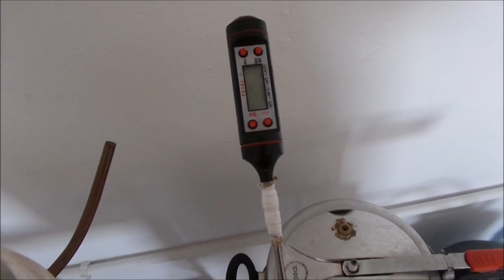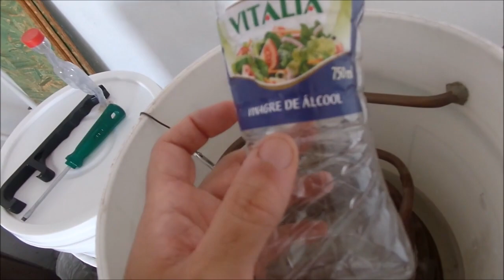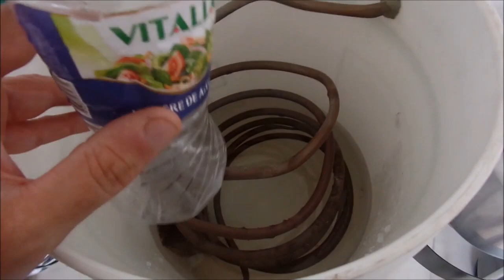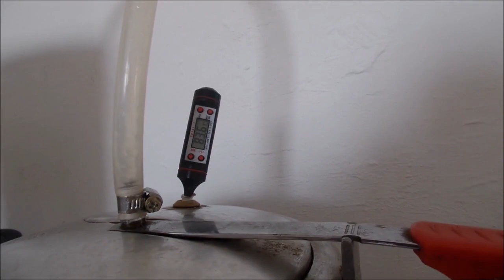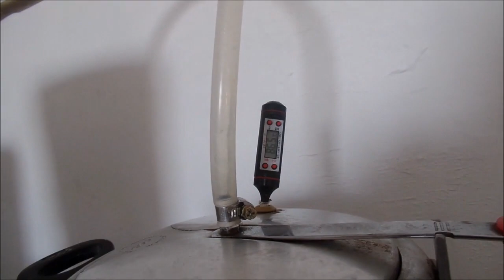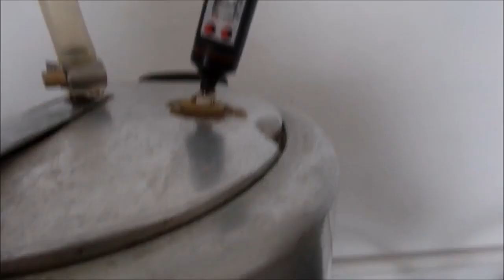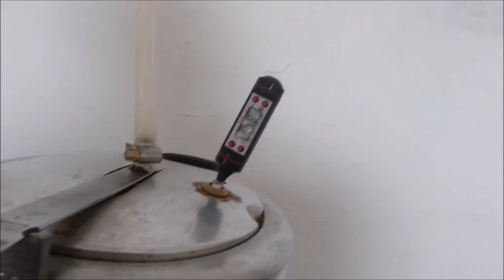DESTILAÇÃO CASEIRA DO COMEÇO AO FIM | VOZ DA REAL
Fala aí pessoal, Barão aqui pra mostrar como faço minhas biritas caseiras que já mostrei em videos anteriores. Aqui, além de mostrar o meu equipamento digno de produtor do Carandiru, dou algumas dicas e informações que aprendi nesses 2 anos  pra quem se interessar a entrar neste passatempo inebriante (literalmente)

Link pra você ingressar no Lbry, uma nova plataforma de vídeos bastante interessante e que te dá criptomoedas por assistir vídeos (e tem até pornozin lá, pros bronheiros de plantão)

Se você quer ajudar o Barão a atingir o nível de destilador da Penitenciária de Presidente Bernardes, contribua no nosso apoia-se no link abaixo:

-Venha conversar com outros homens realistas, alcoólatras e redpillados no nosso canal no discord:

Já conhece a BIBLIOTECA DA REAL? Lá você pode encontrar os melhores livros recomendados pela elite da Real! Confere aqui↴